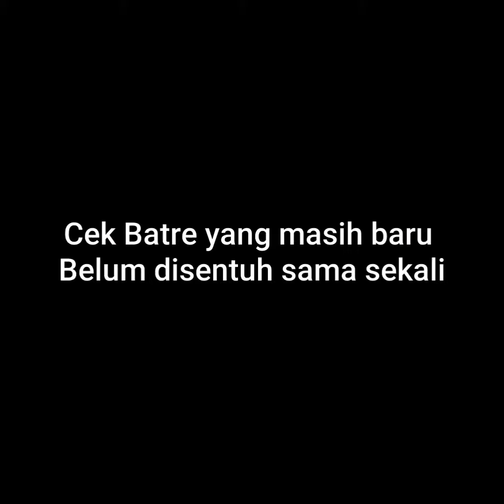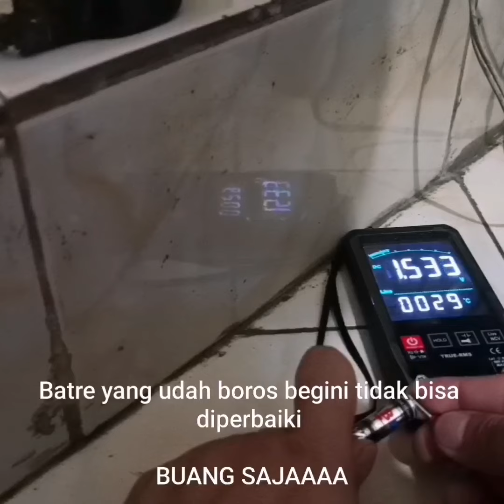Cara mengetahui test tes baterai AAA sudah drop rusak